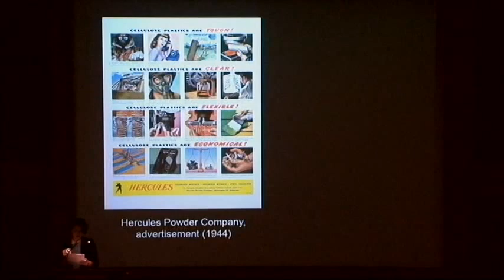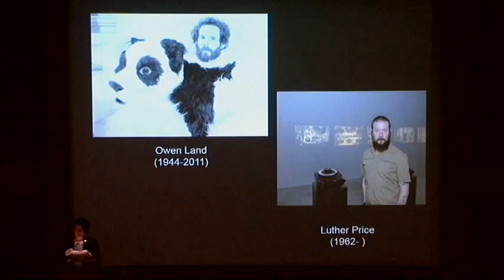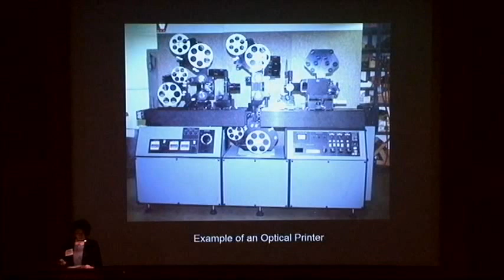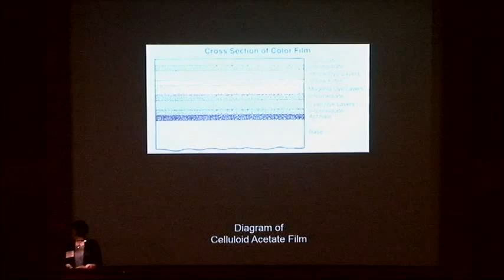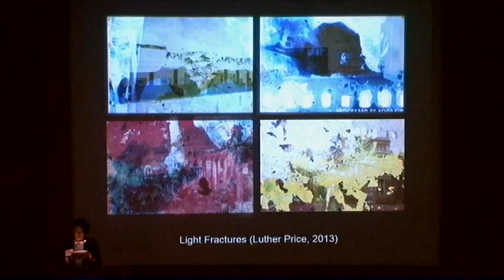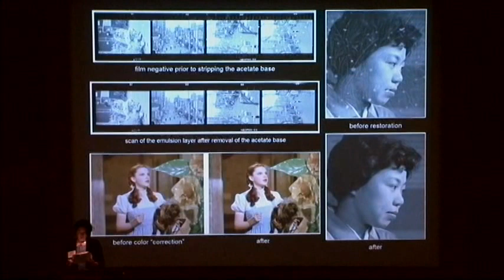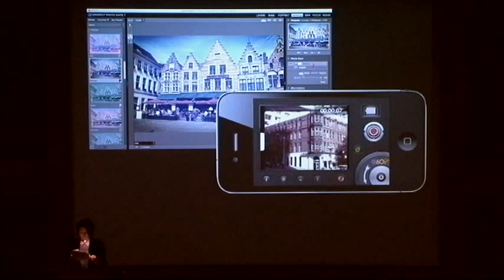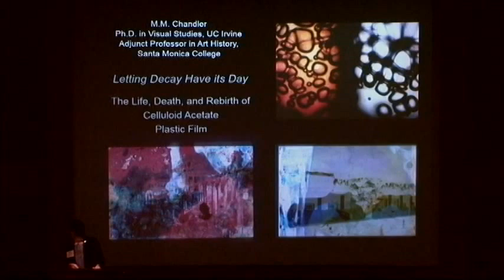Letting Decay Have its Day: The Life, Death, and Rebirth of Celluloid Acetate Plastic Film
By M.M. Chandler, University of California, Irvine
From the Plastics Associated with Photographic Materials symposium

Abstract: Upon its invention in the early nineteenth century, celluloid acetate plastic film was heralded as an indestructible imaging medium that could create lasting photographic and cinematic images. By the 1950s, however, this image would be cast into doubt by the discovery of acetate’s organic decay via “the Vinegar Syndrome.” Confirmation of acetate’s impermanence led to commercial doom: acetate media products were quickly replaced, first by polyester-based film, and ultimately by digital formats. Yet, while acetate film products were hurdling towards obsolescence, their signs of material frailty would also become the source material for twentieth century avant-garde filmmakers as well as twenty-first century visual culture at large.

This paper considers how acetate decay informs the works of two materialist filmmakers: Owen Land’s 1967 film, Bardo Follies, and Luther Price’s 2013-15 series of motion picture slides, Light
Fractures and Light Windows. In these works, acetate decay is not critically demonized nor used as evidence of its failure, but rather is celebrated as a spectacular aesthetic display worthy of being witnessed and even preserved. I further argue that Land and Price lay the foundations for an emergent cultural phenomena -- what I term “obsolescence fetishism” -- which manifests in contemporary obsessions with vintage aesthetics as well as editing technology that gives digital images an analog soul by recreating projection scratches, film burns, and the same blistering pockmarks once negatively associated with the Vinegar Syndrome. Ultimately, this paper makes a case for reconsidering the history of acetate plastics and nature of decay as not leading to market failure nor ending in material ruin, but rather as achieving a second afterlife thanks to a new value system that fetishizes decay and obsolescence.

Speaker bio: M.M. Chandler holds a Ph.D. in Visual Studies from the University of California, Irvine, and is currently an Adjunct Professor in Art History at Santa Monica College and Film Studies at Irvine Valley College. Her present work focuses on the death of Kodachrome film technology and its rebirth in contemporary visual culture, which will appear in the forthcoming anthology, Analog Sunset: On the Impending Demise of Vanishing Media.